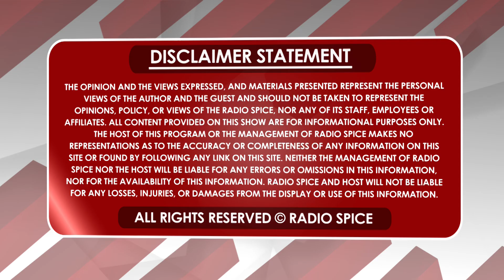ਇਹ ਨੁਸਖ਼ੇ ਅਪਨਾਉਣ ਨਾਲ Skin ਰਹੇਗੀ ਹਮੇਸ਼ਾ ਜਵਾਨ ਨਹੀਂ ਪਵੇਗੀ Facial ਦੀ ਲੋੜ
MD Subhash Goyal | 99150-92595 Vardhan Ayurvedic and Herbal
medicines pvt.Ltd. Chandigarh